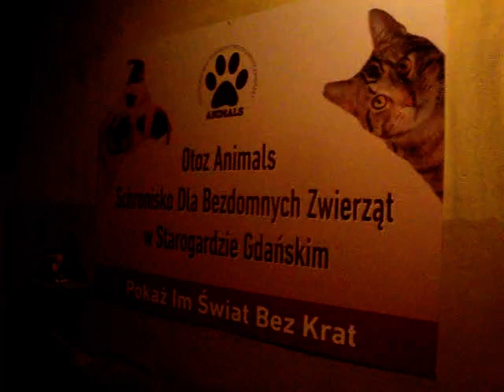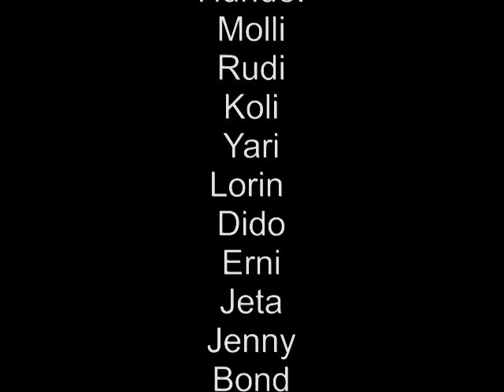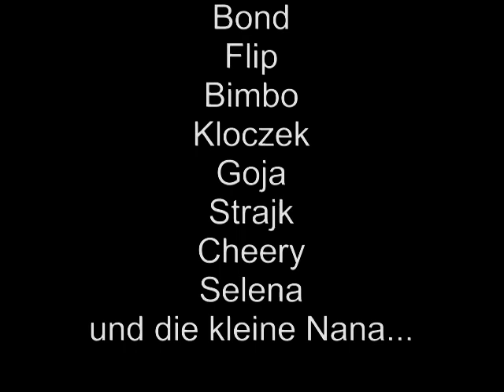Fahrt vom 09.-11.12.2011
Unsere Fahrt führte uns von Dortmund nach Ostroda, nach Starogard und wieder zurück.
Dagelassen haben wir ca. 1 Tonne Spenden..mitgenommen haben wir 19Hunde und 3 Katzen...